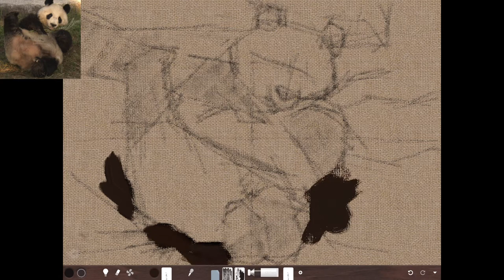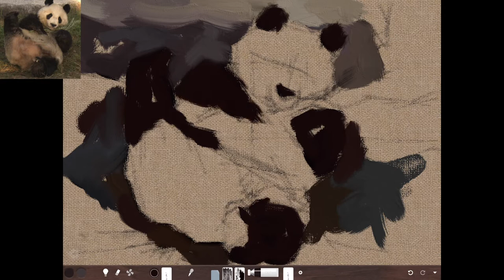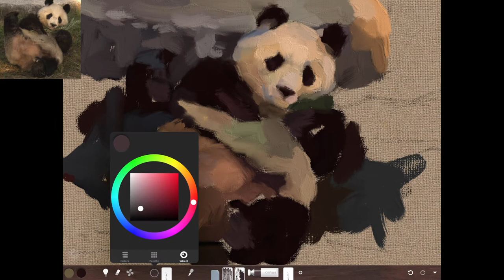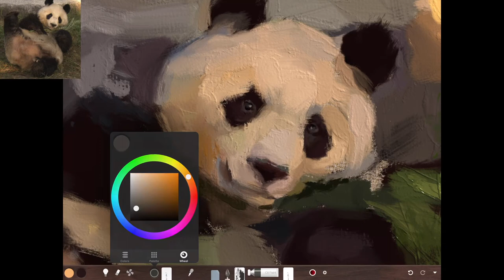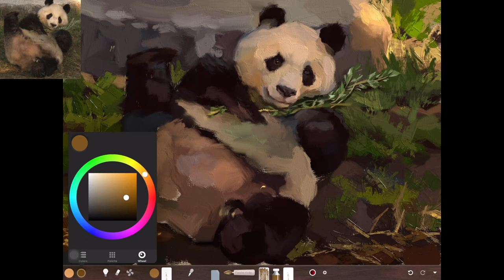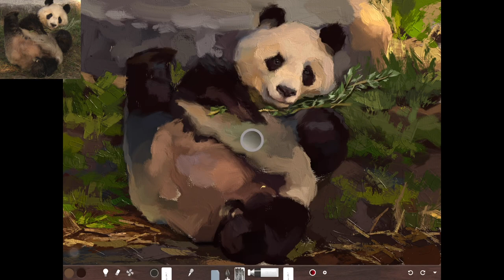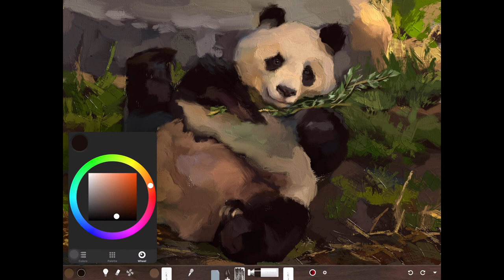【iPad Pro】A painting of a Panda | Art Set4 App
【iPad Pro】A painting of a Panda 🐼🎋 |  Art Set4

    00:00  Opening ~ Sketch
    00:14  Painting
    16:40  Ending